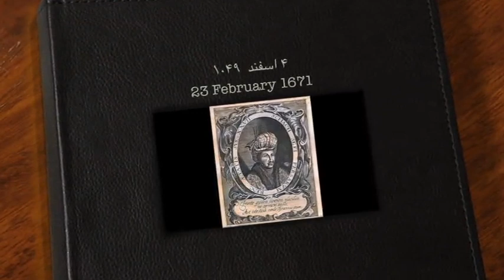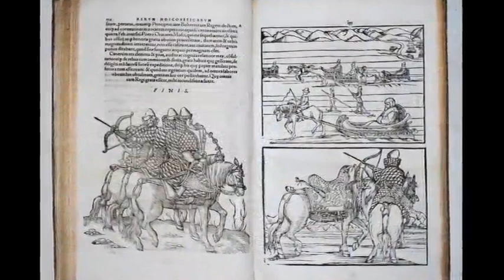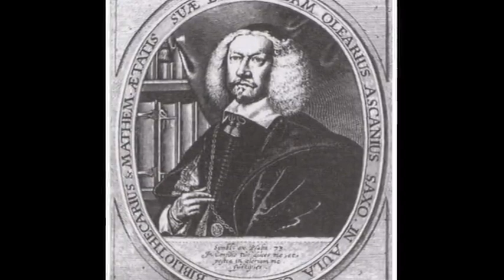تلویزیون ایران فردا - تقویم تاریخ دوشنبه 4 اسفند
شاید برای شما هم جالب باشد که بدانید سالها پیش در روز 4 اسفند ماه چه رویدادهای مهمی در تقویم تاریخ ثبت شده است، پس با ما همراه باشید و تقویم تاریخ را ورق بزنید.